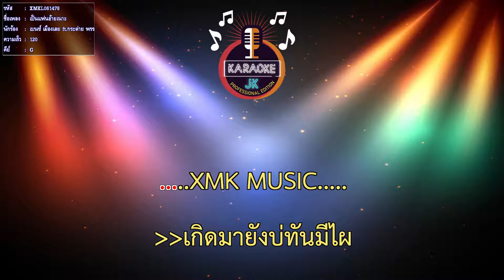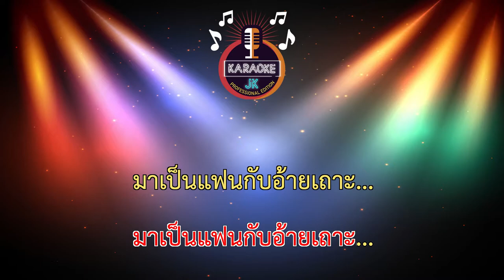เป็นแฟนอ้ายเนาะ (120-G) - เบนซ์ เมืองเลย ft.กระต่าย พรรณนิภา 【 Cover By คาราโอเกะดนตรีสด 】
เพลง : เป็นแฟนอ้ายเนาะ
ศิลปิน : เบนซ์ เมืองเลย ft.กระต่าย พรรณนิภา
คำร้อง ทำนอง - วิน ชานุมาน /จินนี่ ภูไท